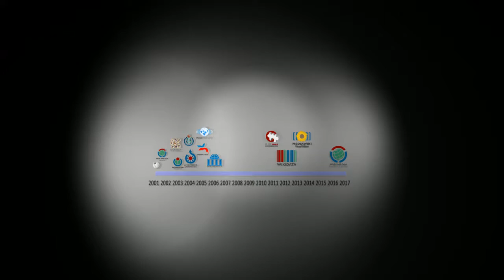Timeline of Wikimedia projects and important events